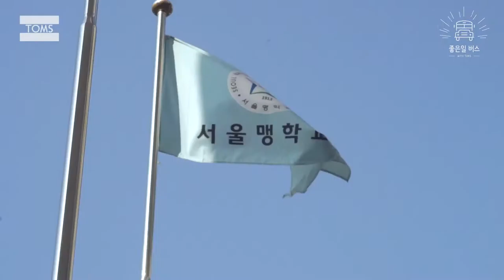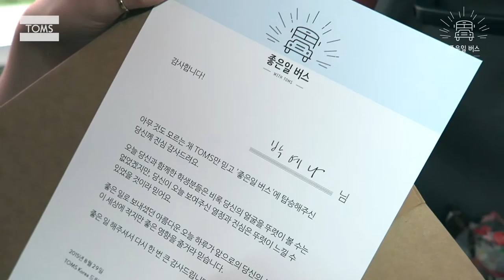TOMS랑 좋은일 하러가자! 좋은일 버스!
TOMS X 프렌트립의 초특급 미스테리훈훈 프로젝트!

일단 버스에 올라라, 그러면 좋은 일을 하고 올지니!
무작정 버스에 올라 사회에 긍정적인 영향을 주는 활동을 하고 오는 TOMS X 프렌트립의 좋은일 버스, 과연 어떤 일을 하고 왔을까요? :D

프렌트립과 함께 멋진 경험을 함께하세요!